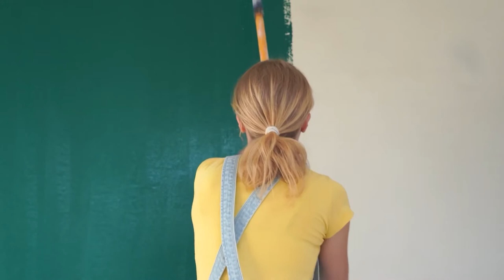EKODJAR - Episode 12 - How do Room Colours Affect our Mood? How to choose the right colours ...